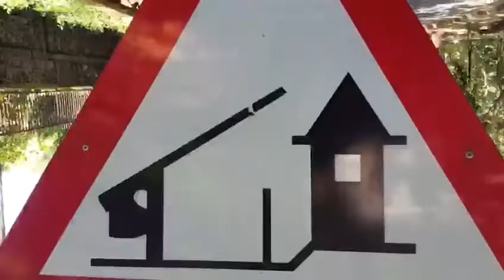ChitraNagari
This is a non_fiction 1 minute film which was made by me and my group  in 5 hours without any budget for our production assignment.